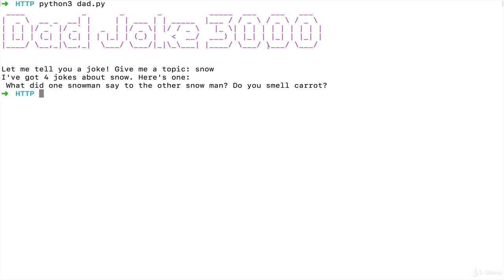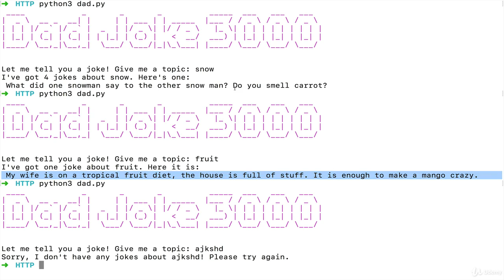API Project in Python 3 | Coding for Kids: Python Learn to Code with 50 Awesome Games and Activities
Welcome to the Coding for Kids: Python: Learn to Code with 50 Awesome Games and Activities

In this video, we will learn to create API Project in Python 3

This course is a unique experience on Youtube. There are dozens of existing Python courses you can choose from, but this course is the only one that has nearly 200 interactive challenges you can complete right here in your browser. I didn't just tack on a couple of exercises at the end; this course is fully built around the coding exercises.   This course is all about getting you writing code ASAP, rather than sitting back watching a bunch of videos.

In development, I referred to this course as a hybrid between a typical Youtube course and an interactive Codecademy-style course.  You get over 25 hours of in-depth videos and my dumb jokes along with meticulously created exercises and quizzes to test your knowledge as you go.

Many of the older Python courses still focus on Python 2.  This course is all about writing the most modern, up-to-date Python code, so Python 3 was the obvious choice.  The course covers all the latest additions and changes to the Python language.  The course also places a large emphasis on thinking like a Python developer, and writing code the "Pythonic" way.

As for the curriculum, This course teaches all the key topics covered by other Python courses, but also covers more advanced topics like web scraping, crawling, and testing, just to name a few.  Please feel free to explore the curriculum and watch some of the free preview videos!

Python is consistently ranked in either first or second place as the most in-demand programming languages across the job market.  It has applications in data science, machine learning, web development, self-driving cars, automation, and many many other disciplines.  There has never been a better time to learn it!

Learn all the coding fundamentals in Python!
Work through nearly 200 exercises and quizzes!
Learn about all of the latest features in Python 3.6
Use Python to create an automated web crawler and scraper
Make complex HTTP requests to APIs using Python
Master the quirks of Python style and conventions
Really Really Understand Object-Oriented Programming OOP in Python
Learn testing and TDD (Test Driven Development) with Python
Write your own Decorators and higher-order functions
Write your own Generators and other Iterators
Confidently work with Lambdas!
Master tricky topics like Multiple Inheritance and Polymorphism
Build games with Python
Build larger projects that span across multiple files
Work with all the Python data structures: lists, dictionaries, sets, tuples, and more!
Become an expert at list and dictionary comprehensions
Master built-in python functions like zip and filter
Handle errors and debug code
Write your own custom modules
Work with files, including CSV

Requirements
A computer! We've got you covered whether you have a Mac or a PC.
Prepare to write thousands of lines of python exercises!
No previous experience with Python or coding is required.

Coding for Kids: Python: Learn to Code with 50 Awesome Games and Activities
api project in python 3
python 3 api tutorials
python 3 api project tutorials
pycharm community edition
ascii table
cpickle python 3
monty python opener 3 letters
python 2 to 3 converter
monty python opener
udemy
python 3 print without newline
learn python 3 free
python3
arab crossword clue
pypi
install jupyter notebook
in python 3
install python 3
install python
python list
python 3 list
python3
pip
python code
python 3 print
python print
python 2 to 3
pip install python 3
install pip
pip install
python install pip
python 3 windows
python 3 mac
how to install python 3
python version
python 3 download
python download
python dictionary
python 3 dictionary
JavaFX
Angular
Sorting algorithm
Tech With Tim
Hiroshima Airport
Docker
Stack
Penetration test
Prime number
Tableau Software
Tableau Software
Analytics
Go
Certification
React
MATLAB
Data structure
Cobra
JavaScript
C++
Engineer
Structure
Machine